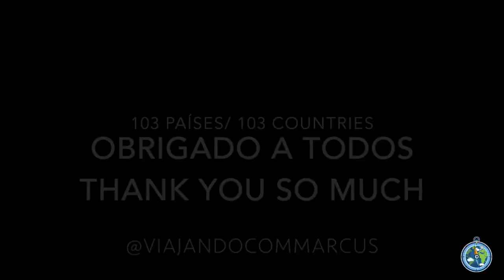TODAS AS VIAGENS DE UM ANO SABÁTICO com minha DANÇA da VIAGEM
11 meses viajando pelo mundo durante 2019 e finalmente cheguei a mais de 100 países visitados.

Pedi as contas do trabalho em Janeiro de 2019 e viajei até Dezembro/2019 com o total de 103 países visitados e um sonho realizado.

Meu sonho era visitar 100 países ao redor do mundo e comecei a fazer essa "dança" por todos países antes mesmo de completar 50 países visitados.

O vídeo anterior das danças foi ao ar e você consegue visualiza-lo no link abaixo:

Muito obrigado a todos que dançaram comigo e fizeram parte dessa experiência incrível.

Thank you so much to everyone who danced with me, I love you all.